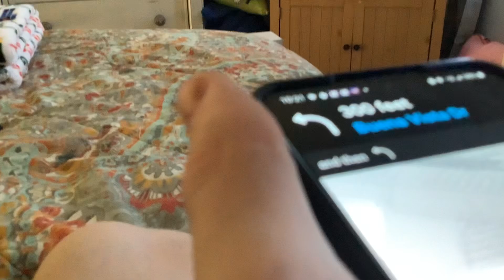October 19, 2024